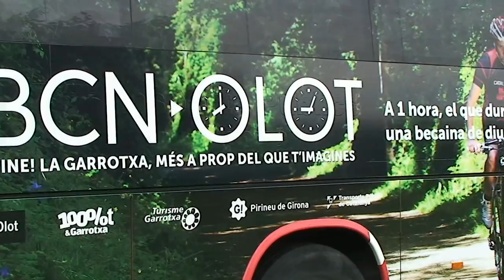Els autocars de la TEISA promocionaran Olot 2013